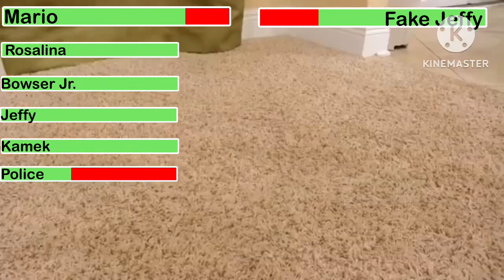Sml The Fake Jeffy with Healthbars